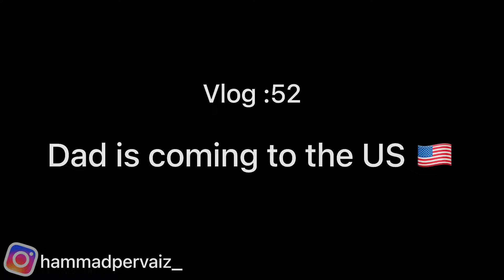Dad is coming to the US | Pakistan to USA | Pakistan🇵🇰 to America🇺🇸 | Vlog#52 | Hammad Pervaiz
"Exciting News, YouTube Fam! 🎉 My Dad is Coming to the US! 🇺🇸 In this Vlog, Join Me as I Pick Him Up from Chicago! 🚗

Equipment: iPhone 13 pro max